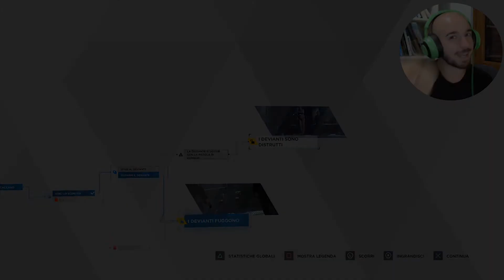L'EDEN CLUB - [ Detroit: Become Human ] #19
L'EDEN CLUB - [ Detroit: Become Human ]

Lime: ahhh questo Amore , ma quanto cazzo ho sudato su questa puntata ?